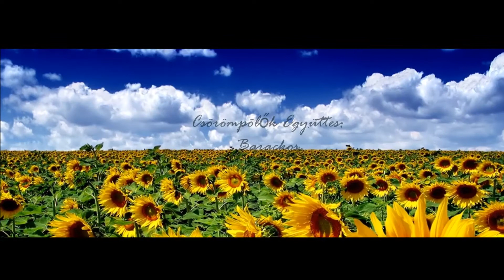Csörömpölők Együttes: Barackos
Szöveg: Szemlér Ákos
Zene: Nádudvari Róbert
Közreműködik: Csörömpölők Együttes